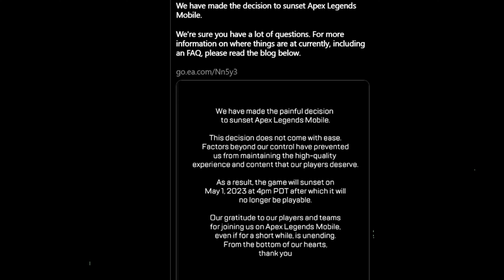Goodbye, Apex Legends Mobile...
First it was Fortnite Mobile, Now its Apex Mobile ahehehhewahueeawhrehhahahwguiagwahnjmk,b. ,gbhnjmbgyhnjmtvmjv,ok

Socials...